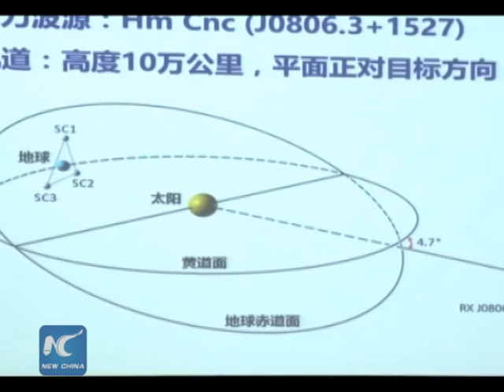China starts to build facilities for gravitational wave research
China started to build infrastructure for its gravitational wave research project "Tianqin" in the southern coastal city of Zhuhai, Guangdong Province on Sunday.

Sun Yat-sen University, initiator of the program, held a foundation stone laying ceremony for a 30,000-square-meter research building, a 10,000-square-meter ultra-quiet cave laboratory and a 5,000-square-meter observation station on its Zhuhai campus.

Meanwhile, the university is recruiting research staff for the international cooperation program dominated by Chinese scientists.

With an estimated cost of 15 billion yuan, about 2.3 billion U.S. dollars, Tianqin would be carried out in four stages over the next 15 to 20 years, ultimately launching three high-orbit satellites to detect the waves.

The discovery of gravitational waves by the American Laser Interferometer Gravitational-wave Observatory (LIGO) in February has encouraged scientists worldwide to accelerate their research.

Tianqin has two domestic competitors.

Chinese scientists announced on Feb. 16 the "Taiji" research program that will study gravitational waves from the merging of binary black holes and other celestial bodies.

Another domestic gravitational wave project "Ali," has different objectives, namely, detecting the first tremors of the Big Bang, primordial gravitational waves.